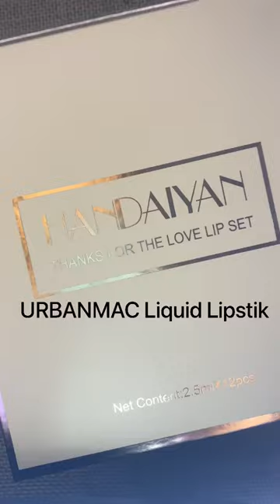Amazon Lipstick combo💗My Current Favourite Nude Lipstick#youtubevideo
Limited-time deal: URBANMAC Liquide matte Lipstick 12Pcs Set waterproof long lasting